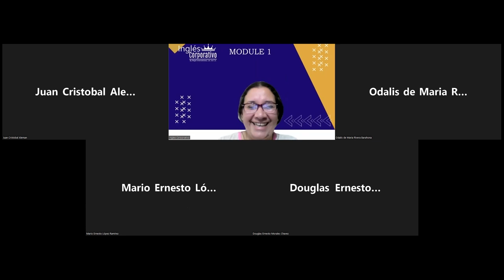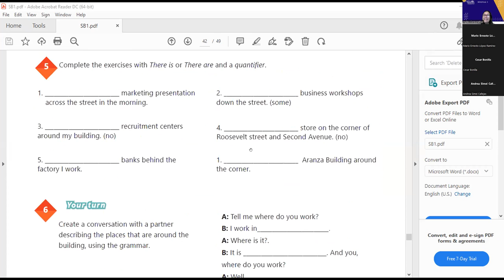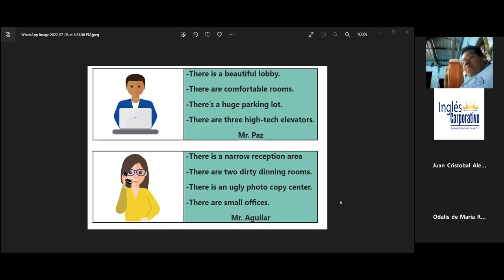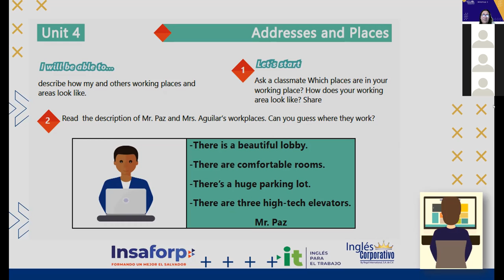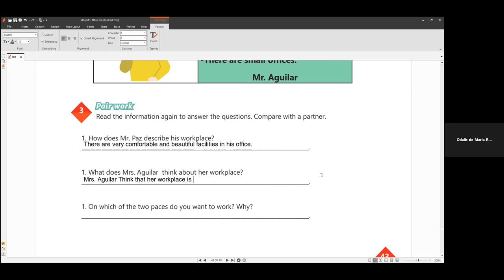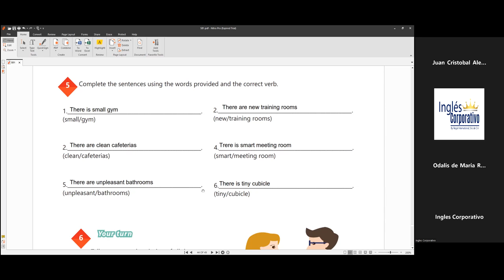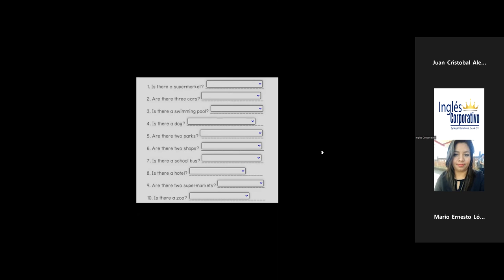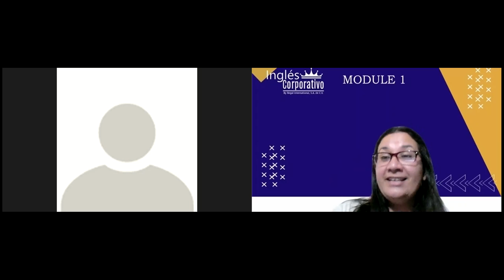Ingles Corporativo-08-07-2022-Prepositions of Place Practice